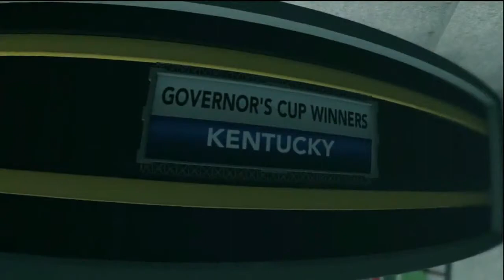Kentucky Wildcats Beat Louisville Cardinals 42-28 College Football Highlights 9-2-12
Kentucky starts the season with a big win.

~~ Technical ~~
Created by Casualgamerreed
Capture Hauppauge 1212 HD-PVR